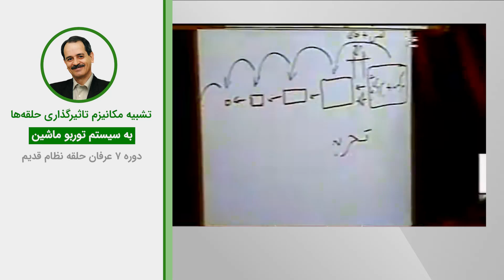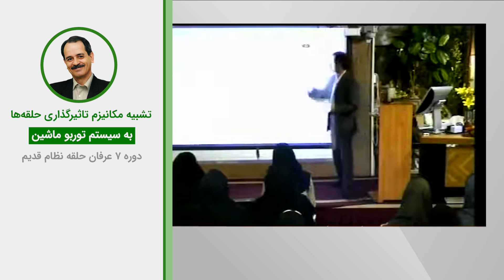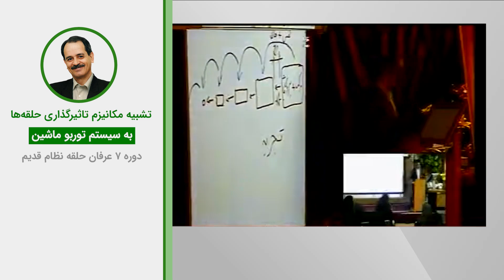تشبیه مکانیزم تاثیرگذاری حلقه‌ها به سیستم توربو ماشین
ویدیوهای دروس موضوعی نظام قدیم عرفان کیهانی حلقه (آکادمی طاهری) از سری دروس ارائه شده در دهه هشتاد خورشیدی توسط محمدعلی طاهری می‌باشد. این ویدیو بخش کوتاهی از جلسه چهارم دوره هفت نسخه یک نظام قدیم عرفان کیهانی حلقه است. شما می‌توانید بقیه مباحث مطرح شده در این جلسه را در پلی لیست مربوطه دنبال بفرمایید.